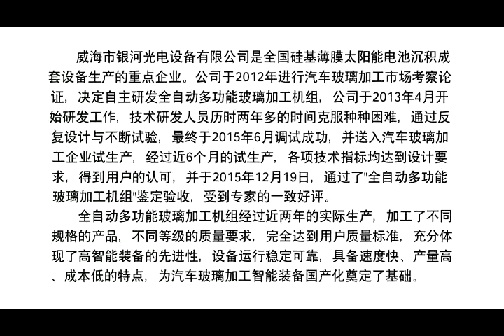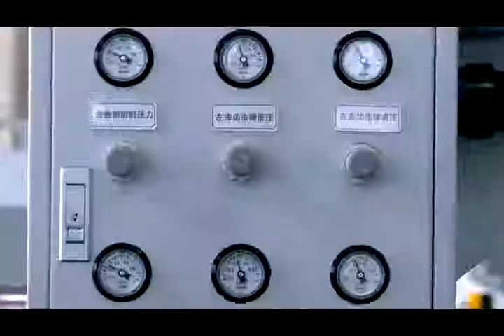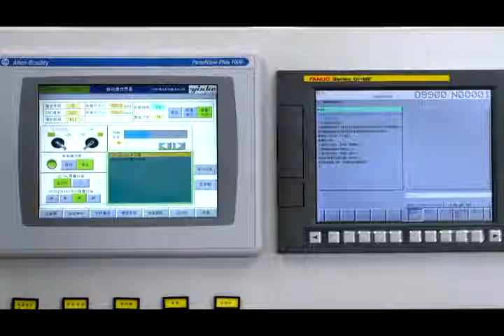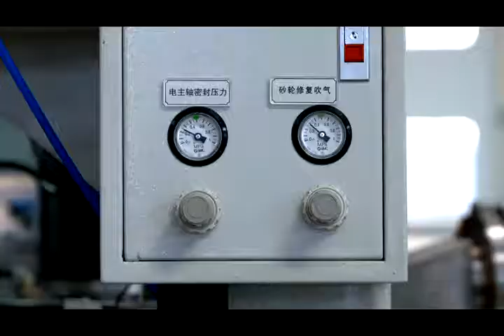Glass Processing Production Line-YINHE PHOTOELECTRIC EQUIPMENT CO.,LTD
YINHE PHOTOELECTRIC EQUIPMENT CO.,LTD IS ONE OF LEADING MANUFACTURER OF AUTOMATIC GLASS PROCESSING PRODUCTION LINE IN CHINA.

Fully Automatic Glass Processing & Pre-processing Equipments
Glass Loading Machine
Glass Cutting Machine
Glass Edge Breaking Machine
Glass Grinding Machine
Glass Drilling Machine.